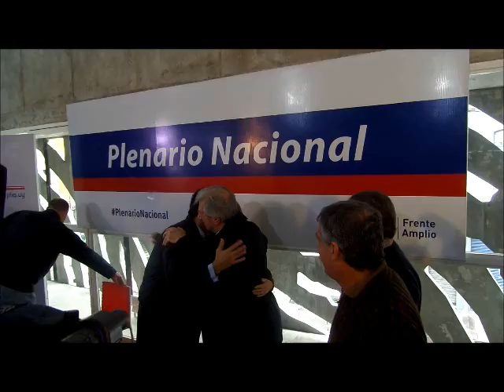Tabaré Sendic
Agencia uruguaya de noticias, con cobertura regional e internacional por acuerdos con diversas agencias y medios informativos nacionales e internacionales.